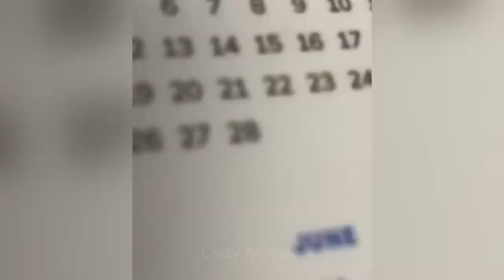Funny Animals 2023 🤣 - Funniest Animal Videos 😁 #26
On this channel you will see a lot of funny animal videos🤣🐱. You can cheer up yourself and your loved ones😁😆.